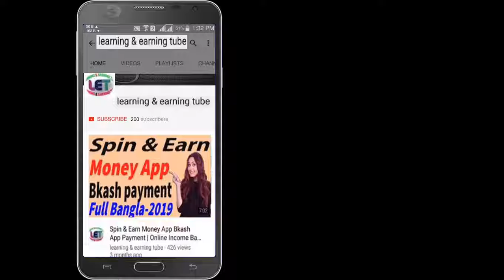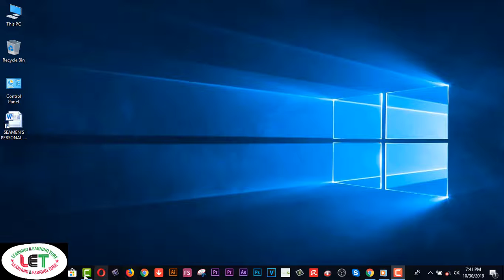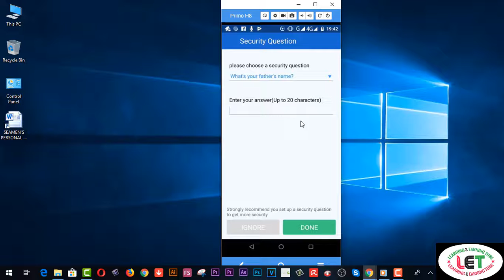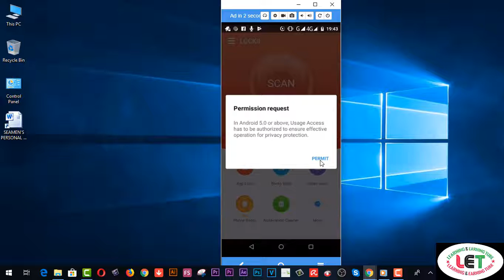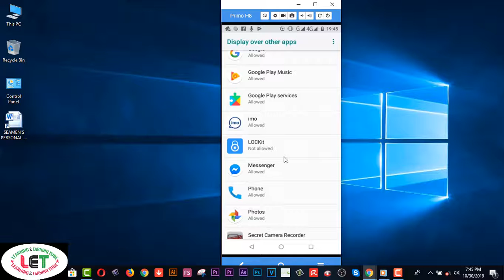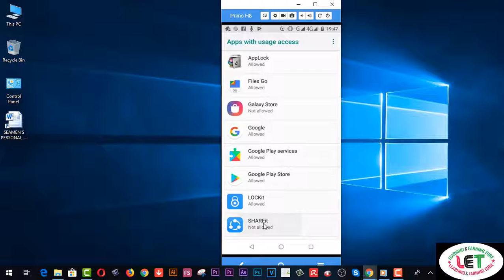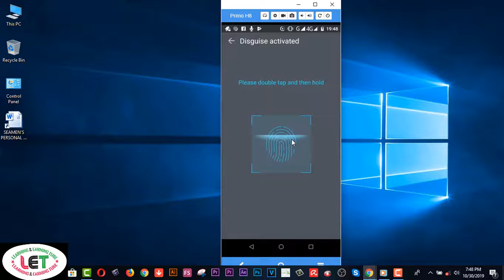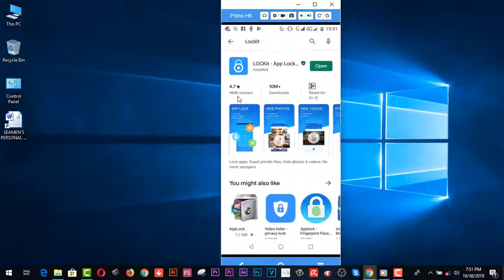How to Set Fingerprint Lock On Display In Any Mobile Mobile Display র ওপর লাগান ফিঙ্গারপ্রিন্ট লক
Here you will find How to Set Fingerprint Lock On Display In Any Mobile Mobile Display র ওপর লাগান ফিঙ্গারপ্রিন্ট লক

2.  Facebook Group learning & earning tube
3. WEB DESIGN TUTORIAL & KNOWLEDGE:-

2.Earn more by Fiverr Gig Editing | How To Edit My Fiverr Gig Information ( update 2019)
3.Earn Daily $75 Dollars From Google Survey Full Bangla
4.singapore আইপি  নিজে  নিজেই চেক করুন - singapore visa IPA check MOM Updates 2019
5.Spin & Earn Money App Bkash App Payment | Online Income Bangla 2019
6. Earn and Hire from Bangladeshi site hirekoro.com সরাসরি ১০০% বিকাশ/ব্যাংক পেমেন্ট । *Must watch*
7. Brave browser থেকে মাসে ২২,০০০ টাকা আয় করুন, পেমেন্ট না পেলে আমি দিব
8. how to sign up on 4 Microworkers websites to earn More -2019
9. Upwork English spelling test (U.S version) answers 2019
10. Upwork English spelling test (U.K version) and Answers 2019
11. 2019 Upwork Readiness Test and Answers ( GET 5 out of 5)

12. ৯ টি সাইট থেকে ফ্রিতে সহজে লাখ টাকার আর্থিক অনুদান নিন । পেমেন্টঃ পেপাল ও ব্যাংক
৯ টি সাইট থেকে ফ্রিতে সহজে লাখ টাকার আর্থিক অনুদান নিন ।
13.9 free trusted sites for selling Logo-2019 II Amazing sites for selling logo
14. KajKey.com -থেকে-আয়-করবেন-যেভাবে II how to earn by BID on KajKey.com
15.10 best & free fundraising websites for all-2019 II fundraising websites